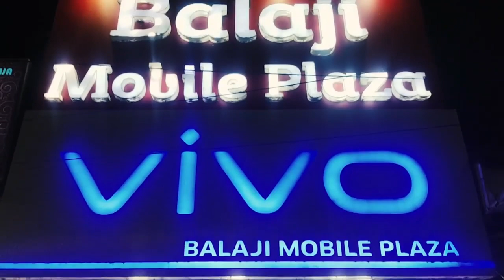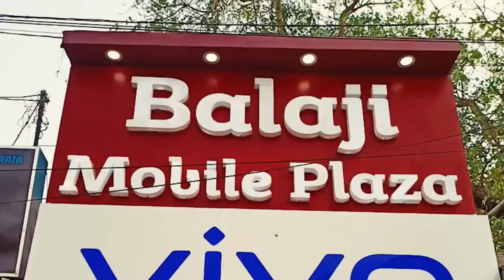জমি জায়গা বিষয় সংক্রান্ত বিষয়ে চরম বচসা শ্যামনগরের রাহুতায়,ঘটনাস্থলে জগদ্দল থানার পুলিশ.